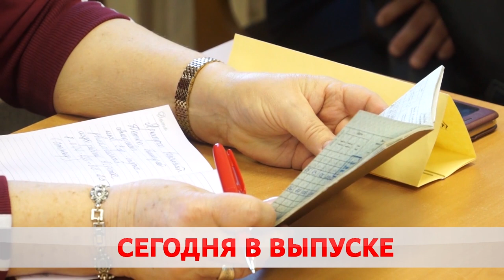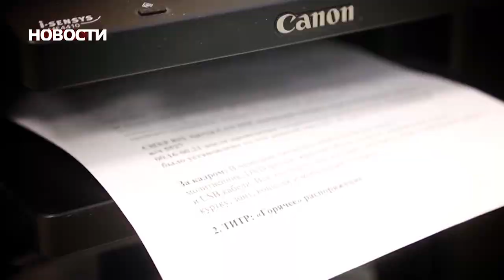Новости 17 08 20